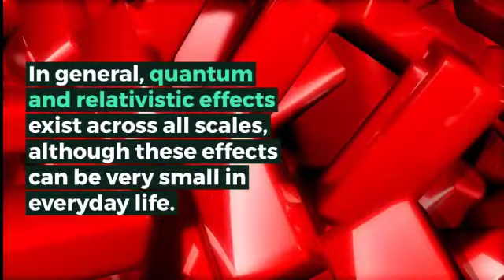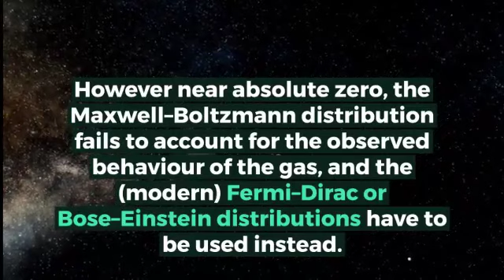What is MODERN PHYSICS? What does MODERN PHYSICS mean? MODERN PHYSICS meaning & explanation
What is MODERN PHYSICS? What does MODERN PHYSICS mean? MODERN PHYSICS meaning - MODERN PHYSICS definition - MODERN PHYSICS explanation.

Modern physics is the post-Newtonian conception of physics. It implies that classical descriptions of phenomena are lacking, and that an accurate, "modern", description of nature requires theories to incorporate elements of quantum mechanics or Einsteinian relativity, or both. In general, the term is used to refer to any branch of physics either developed in the early 20th century and onwards, or branches greatly influenced by early 20th century physics.

Small velocities and large distances is usually the realm of classical physics. Modern physics, however, often involves extreme conditions: quantum effects typically involve distances comparable to atoms (roughly 10−9 m), while relativistic effects typically involve velocities comparable to the speed of light. In general, quantum and relativistic effects exist across all scales, although these effects can be very small in everyday life.

In a literal sense, the term modern physics, means up-to-date physics. In this sense, a significant portion of so-called classical physics is modern. However, since roughly 1890, new discoveries have caused significant paradigm shifts: the advent of quantum mechanics (QM) and of Einsteinian relativity (ER). Physics that incorporates elements of either QM or ER (or both) is said to be modern physics. It is in this latter sense that the term is generally used.

Modern physics is often encountered when dealing with extreme conditions. Quantum mechanical effects tend to appear when dealing with "lows" (low temperatures, small distances), while relativistic effects tend to appear when dealing with "highs" (high velocities, large distances), the "middles" being classical behaviour. For example, when analysing the behaviour of a gas at room temperature, most phenomena will involve the (classical) Maxwell–Boltzmann distribution. However near absolute zero, the Maxwell–Boltzmann distribution fails to account for the observed behaviour of the gas, and the (modern) Fermi–Dirac or Bose–Einstein distributions have to be used instead.